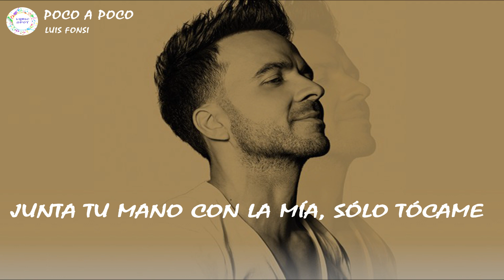Luis Fonsi - Poco A Poco (Lyrics Video)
🎵Lyrics. ✔

OU-OUH, AH

[VERSO 2]
MÍRAME, Y SI LA LUZ SE APAGA SÓLO SIÉNTEME
JUNTA TU MANO CON LA MÍA, SÓLO TÓCAME
Y SI LA NOCHE SE HACE FRÍA SÓLO BÉSAME
TAN SÓLO BÉSAME
MUJER, QUIERO PERDERME ADENTRO DE TU PIEL
PINTARTE EN UNA LUNA DE PAPEL
TENERTE TAN CERQUITA ME HACE BIEN
TENERTE TAN CERQUITA ME HACE BIEN, AH

[PRE-CORO]
Y HOY NO EXISTE NADIE MÁS QUE TÚ
YA SÉ QUE NO HAY NADIE MÁS QUE TÚ
QUE ENTRE TANTA GENTE SÓLO TÚ
QUE EL AMOR ES TESTIGO
DE UNA VIDA CONTIGO

[CORO]
POCO A POCO ME FUI PERDIENDO
POCO A POCO LO FUI ENTENDIENDO
QUE TUS OJOS DIJERON TANTO Y COMO UN TONTO LO IGNORÉ
POCO A POCO ME FUI ENCONTRANDO
Y EN TUS BRAZOS ENLOQUECIENDO
¿CUÁNTO TIEMPO ESTUVE BUSCANDO POR EL MUNDO MI MUJER?
POCO A POCO ME ENAMORÉ (EY)
POCO A POCO ME ENAMORÉ (AH)

[OUTRO]
UOH-OH-OUH
Y POCO A POCO ME ENAMORE (AH)
POCO ME ENAMORÉ
Y POCO A POCO ME ENAMORE